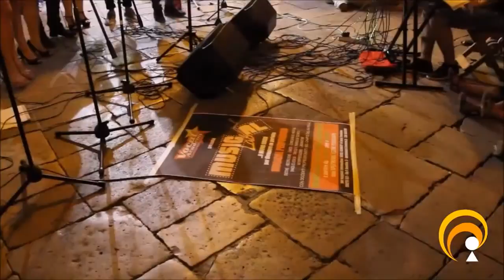Carola a Corti a mezzanotte -Galatina 21/08/15